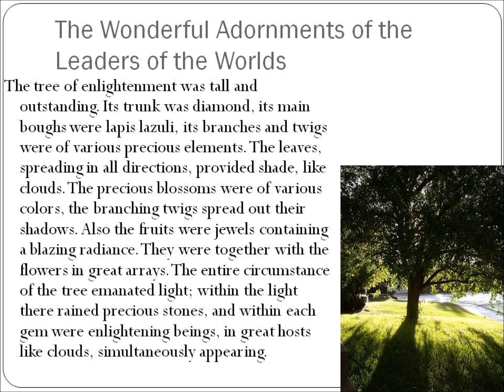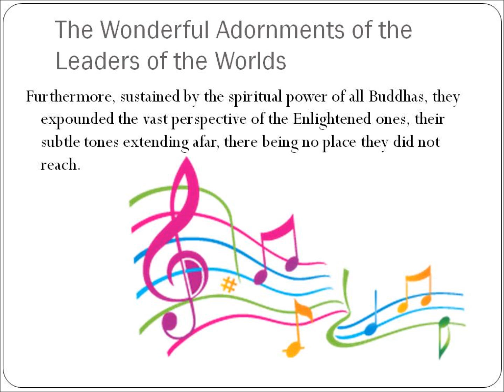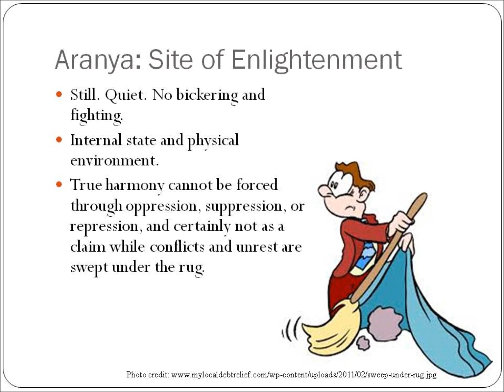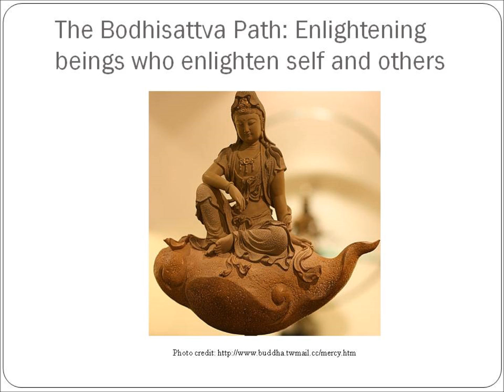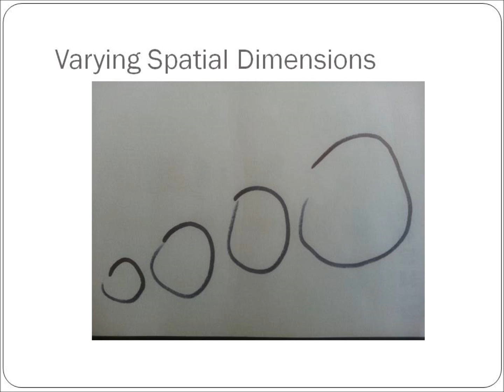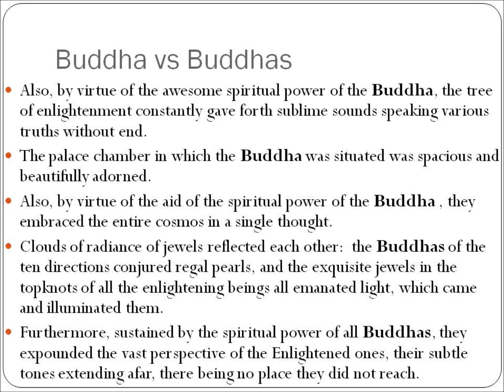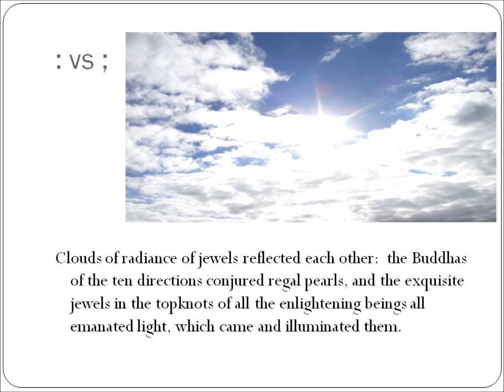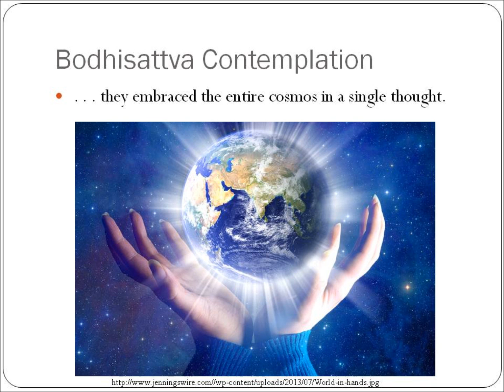The Avatamsaka Sutra Lecture Series #2 華嚴經講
English translation read here is the Flower Ornament Scripture by Thomas Cleary.